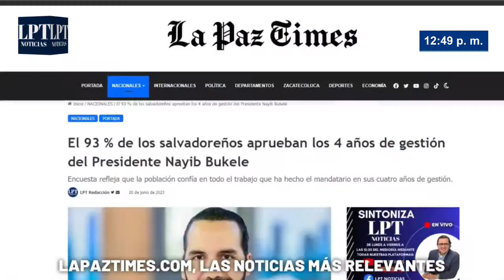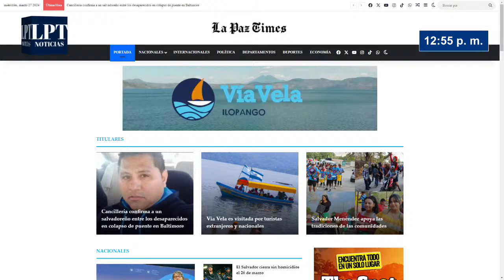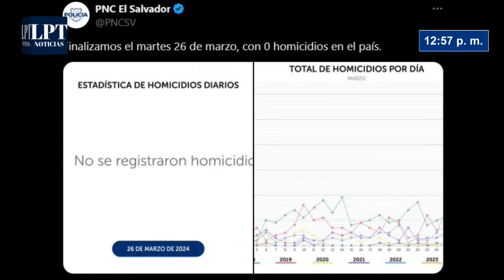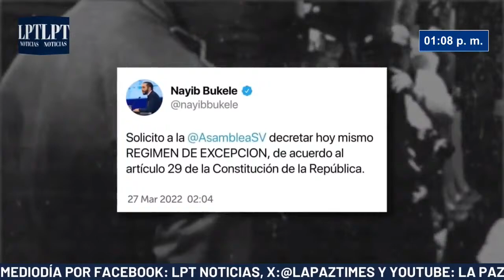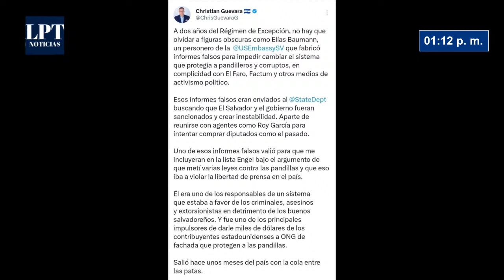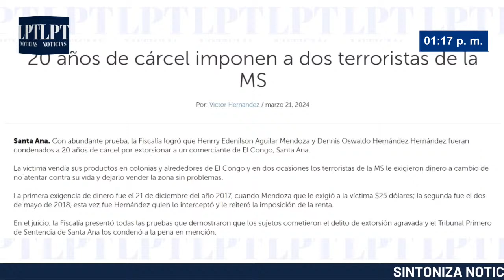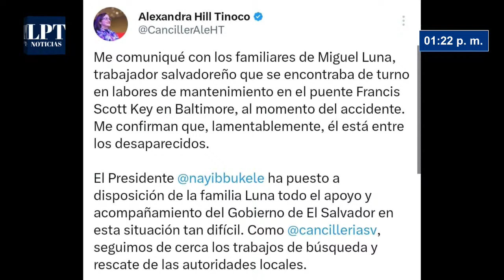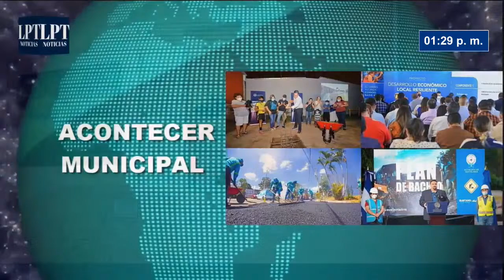NOTICIERO LPT CON MEDARDO ALFARO | 27 DE MARZO DE 2024